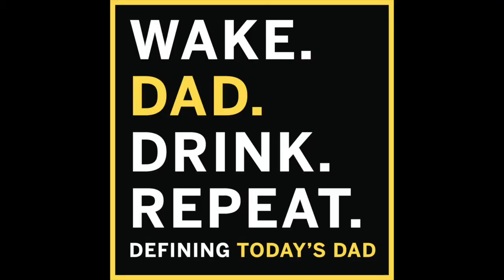Today's Dad Definition: Lonie Paxton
EP # 70 Lonie Paxton - Wake. Dad. Drink. Repeat. podcast

Lonie Paxton gives his definition of a Today's Dad on the Wake. Dad. Drink. Repeat. podcast

Wake. Dad. Drink. Repeat. - Podcast Episode Description:
This week on the pod we are joined by Lonie Paxton! Lonie is a husband, dad to four, three time Super Bowl Champion, a kindness ambassador and a true Today’s Dad! Lonie joined us from his van (you know Covid and kids being home) to share his journey with us.

We cover a lot in this episode including the birth of his twins and how his 12 year NFL career came to an end, his work with Kindhumans, Nocking Point Wines and PowerDot, an upcoming film called Thrive that he is an executive producer on, how his family promotes kindness, how they are dealing with raising four kids under 8 during the pandemic and much more!

Lonie’s Today’s Dad definition is all being fluid like a Swiss Army Knife and being present in the moment. A huge thanks to Lonie for joining us on the pod this week for a great conversation!